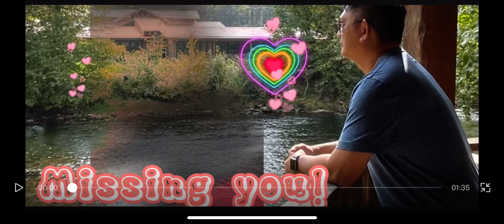September 24, 2023